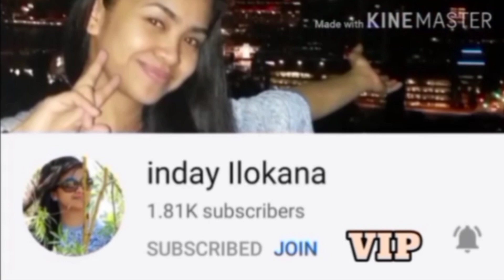SHERATON 5STAR HOTEL | SIBLINGS STAYCATION | AnnaJoe VLOGS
TheFatRat music is copyrighted but free to use only on youtube if credit is added!